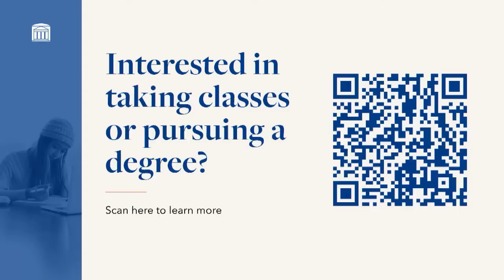2023 Spring Commencement - Southwestern Seminary and Texas Baptist College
Spring commencement for Southwestern Baptist Theological Seminary and Texas Baptist College.